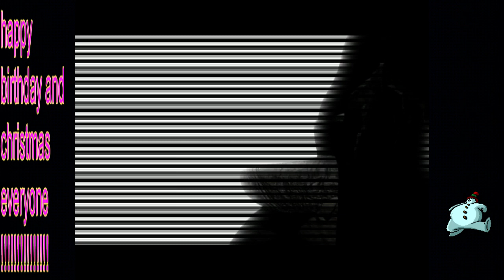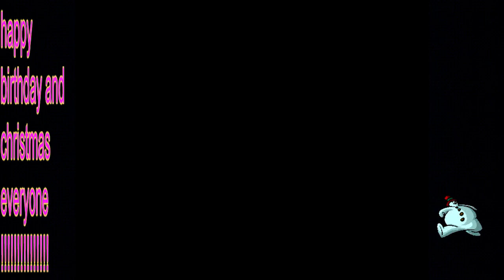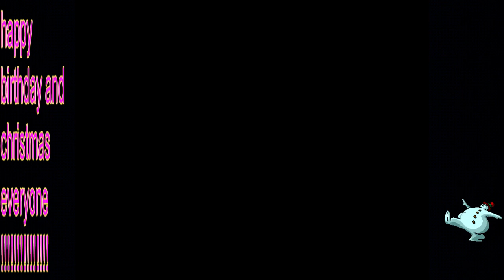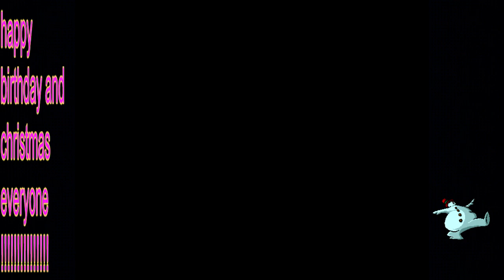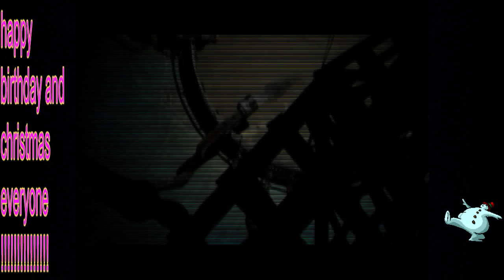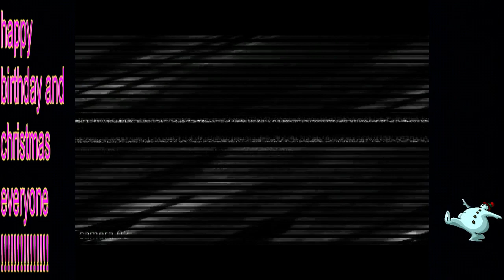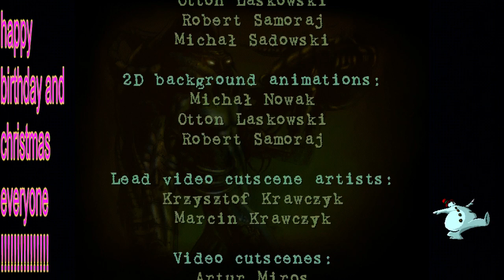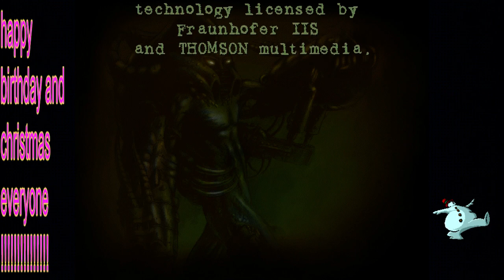Gorky17 (GAUNSTREAM_ 2/2)